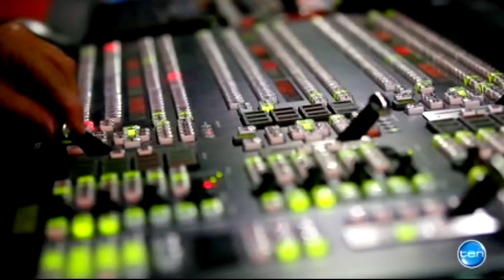10 News Brisbane update and promo for new news team Sep 2015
Afternoon news update with new news anchor Lachlan Kennedy for 10 Brisbane news with promo for the night's bulletin when he joins Georgina Lewis. Source 10 Brisbane